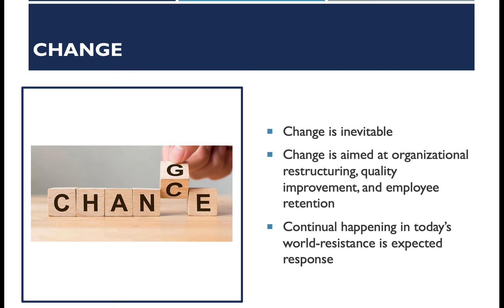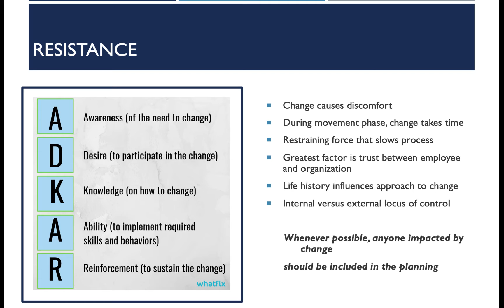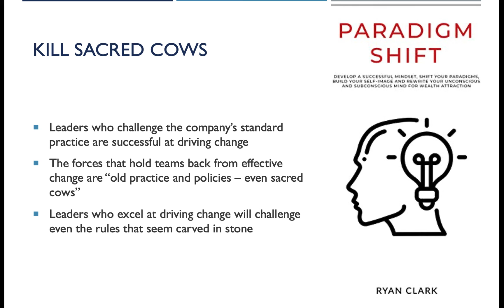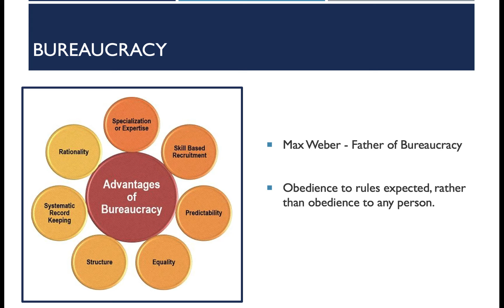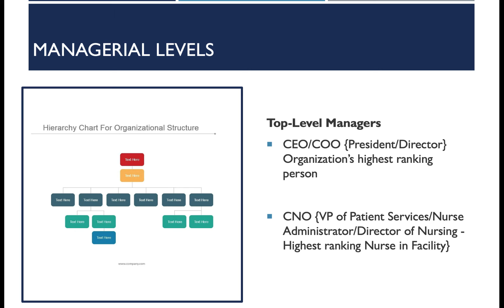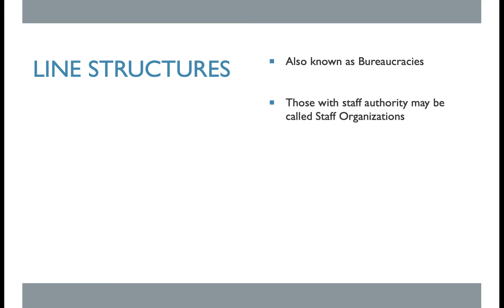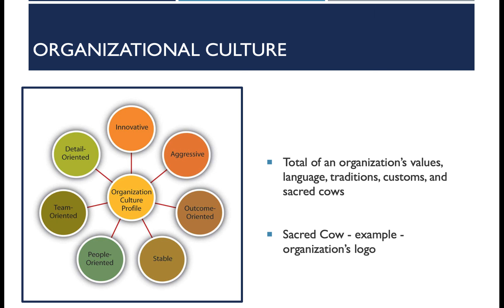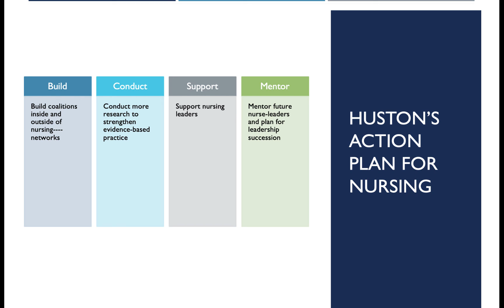NUR 450: Planned Change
This video covers all of the aspects of organizational structures and planned cultural change.